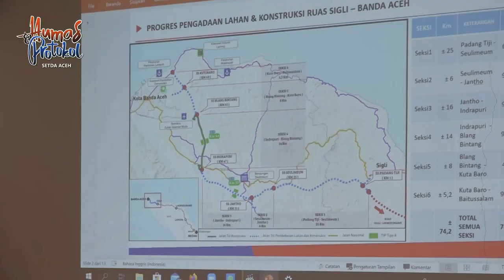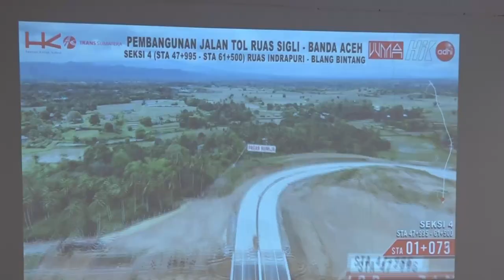Pemerintah Aceh Dukung Percepatan Fungsional Tol Sibanceh